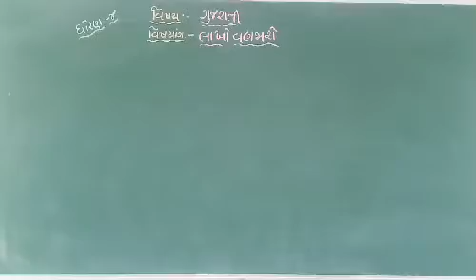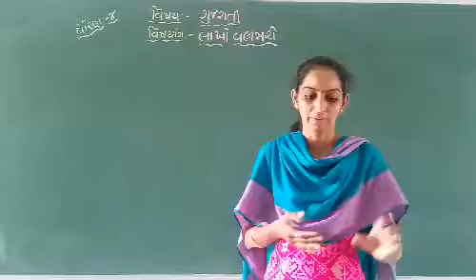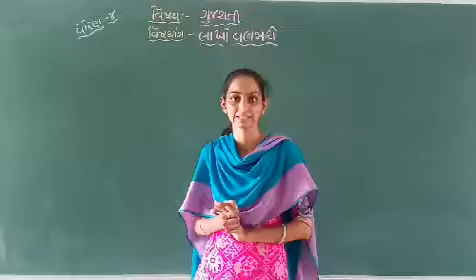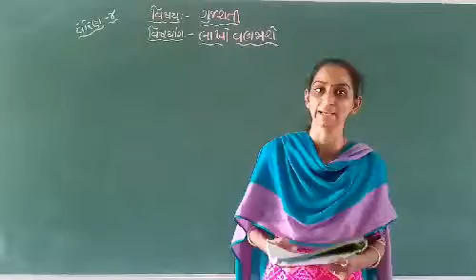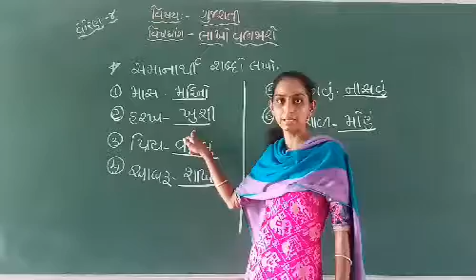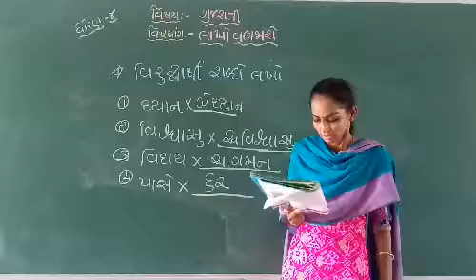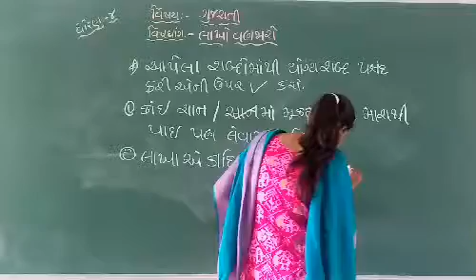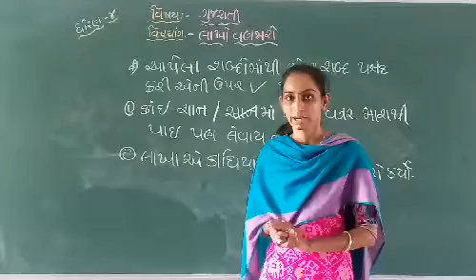ધોરણ 4 પાઠ 4 લાખો વણજારો ભાગ 2